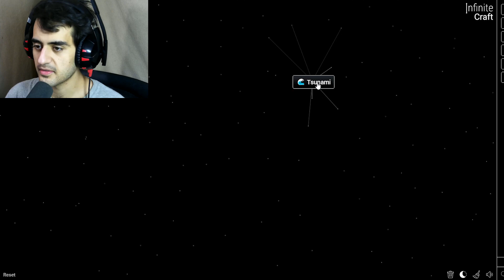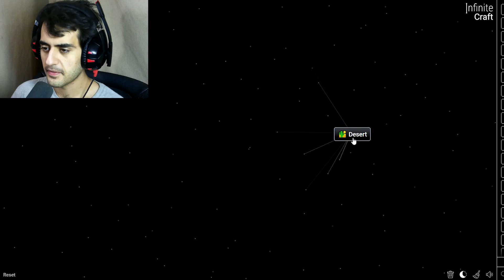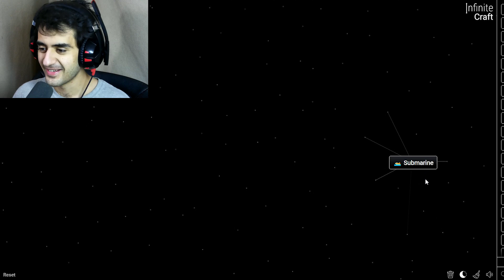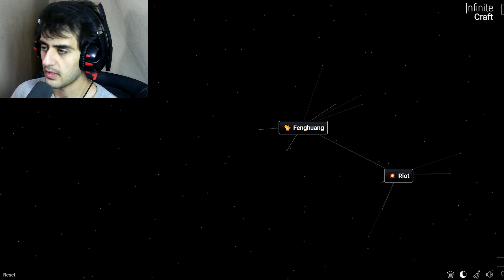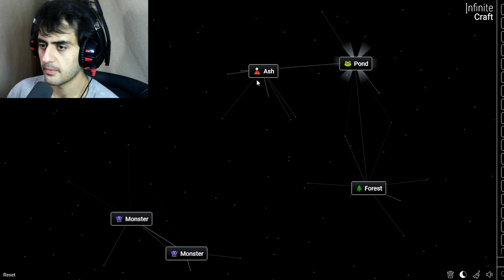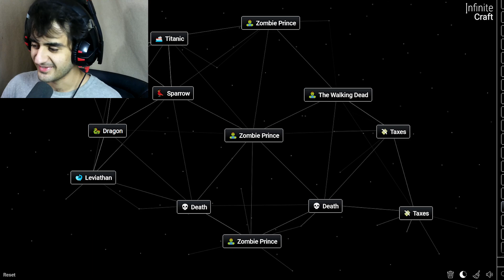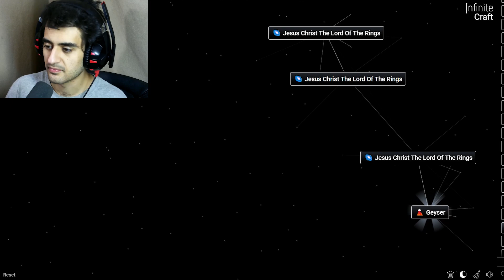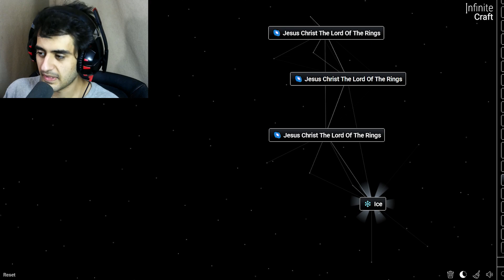Gandalf the sailor tea man l Infinite Craft Part 3